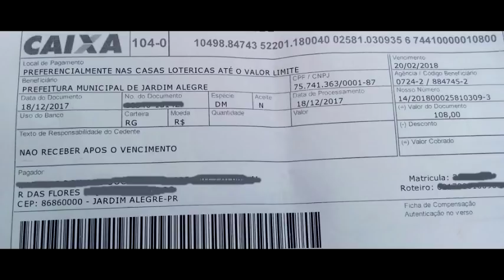JARDIM ALEGRE Prefeito Furlan de Jardim Alegre fala da polêmcia da Taxa de Lixo 2018